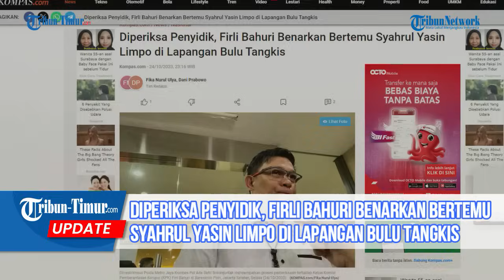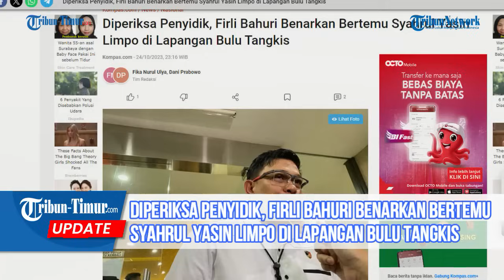Diperiksa Penyidik, Firli Bahuri Benarkan Bertemu Syahrul Yasin Limpo di Lapangan Bulu Tangkis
Pengakuan ini disampaikan Firli dalam pemeriksaan di Bareskrim Polri yang berlangsung sejak pukul 10.00 WIB hingga pukul 19.30 WIB hari ini, Selasa (24/10/2023).

"(Firli) membenarkan (peristiwa tersebut). (Kejadian) sekira bulan Maret 2022," kata Dirreskrimsus Polda Metro Jaya Kombes Pol Ade Safri Simanjuntak di Bareskrim Polri, Selasa.(TRIBUN-TIMUR.COM)

Sumber:  Kompas.com
Sumber: Tribunnews.com/Abdi Ryanda Shakti
Editor: Rahman